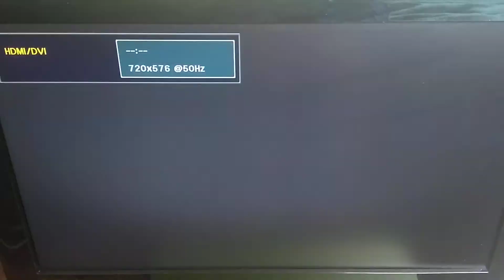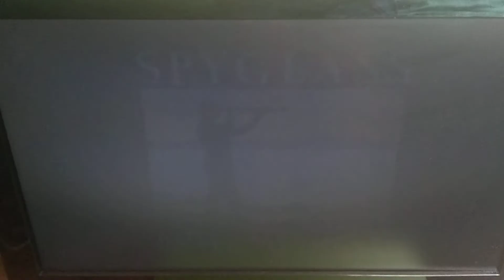Opening To The Recruit 2003 UK DVD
1. Language Selection
2. Warning Screen
3. Touchstone Home Entertainment Logo
4. Menu
5. Touchstone Pictures Logo
6. Spyglass Entertainment Logo
7. First few seconds of the film